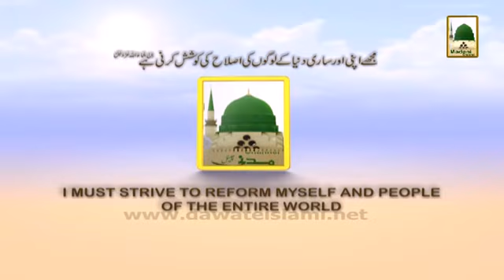Madani Phool in Urdu 01 Tauba Ki Fazeelat